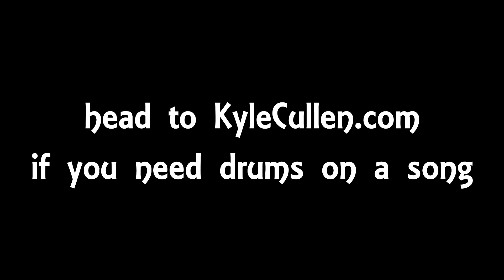Online Session Drums - Kyle Cullen - Track 4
Need some drums on your next song or album? Get in touch through

This play along is from 'Survival Guide for the Modern Drummer'